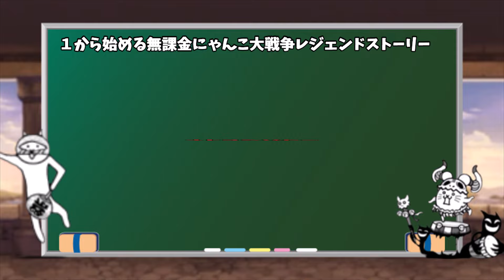ゆっくり実況【１から始める無課金にゃんこ大戦争】１９１９日目レジェンドストーリー０イトコンバレーノーアイテム同一編成で攻略＃にゃんこ大戦争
万能編成ですが汎用性を高めたい